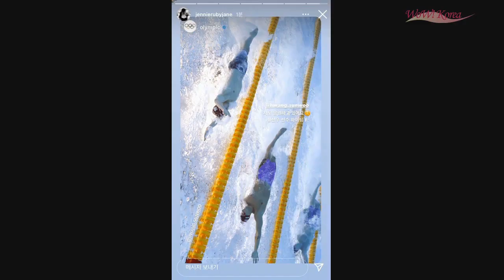WoWKorea 韓流LIVE (2021/7/29 夕刊)